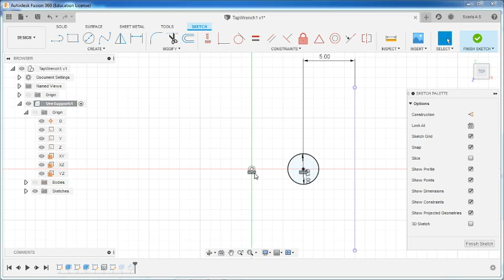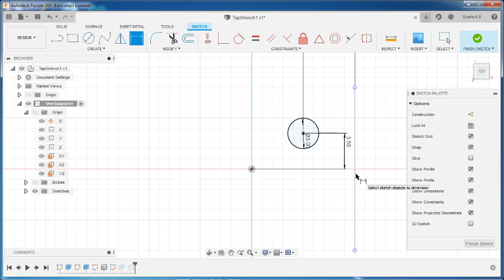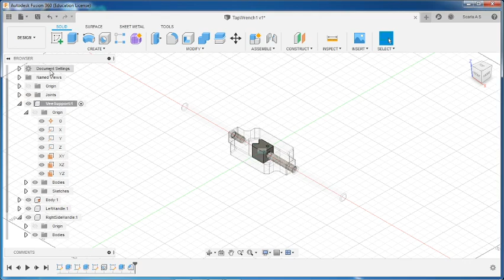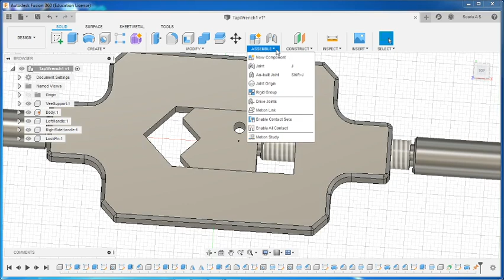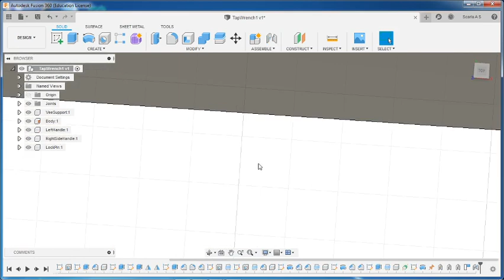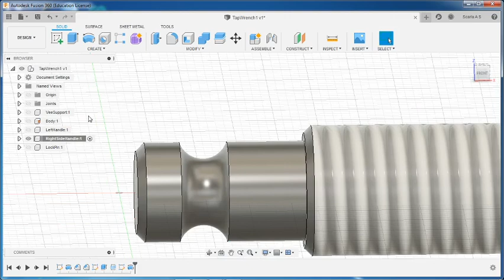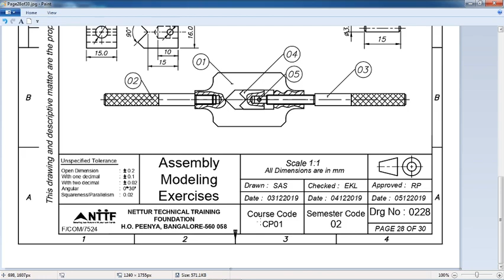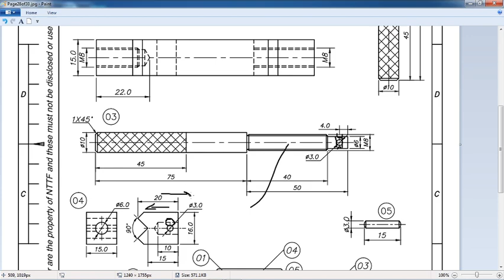SCARIA A S | Autodesk Fusion360 | Module 11 | Lecture02 - Assembly Modeling of Tap Wrench Contd...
Dear viewer,
Please watch the previous video completely. Once you have completed the assembly modeling of exercise explained in the video (link is available below), you will find that this assembly will not function according to our requirement. So, by watching this video, (you will come to know) how to change the parameters (profiles) such that you will be able to manage the requirement.

You can view the image for creating the assembly modeling of tap wrench.